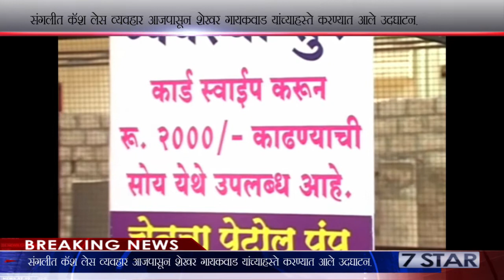7 Star News 06 12 2016